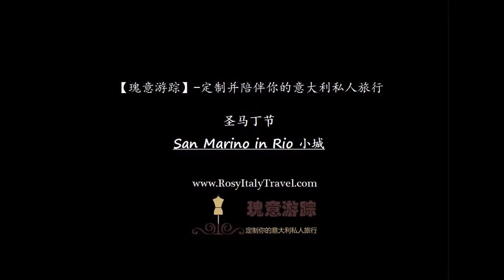【瑰意游踪】SAN MARTINO IN RIO 的圣马丁节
瑰意游踪 定制并全程陪伴你的意大利私人旅行